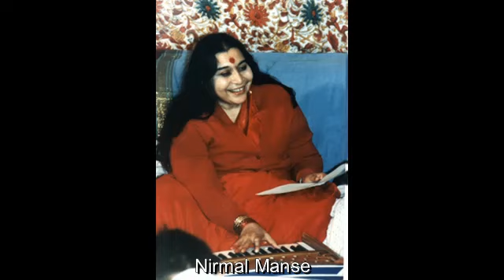Nirmal Manse (Dhyan)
Sahaja yoga bhajans, Subramanian sahaja yoga bhajans, classical bhajans